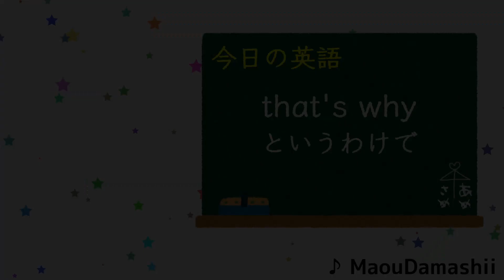【速報】ホロEN-myth-全員集合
配信元：【OFF COLLAB】YEAH?